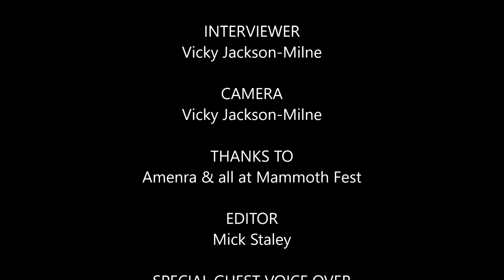Amenra @ Mammothfest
Vicky from Metal Gods TV chats with Amenra at Mammothfest